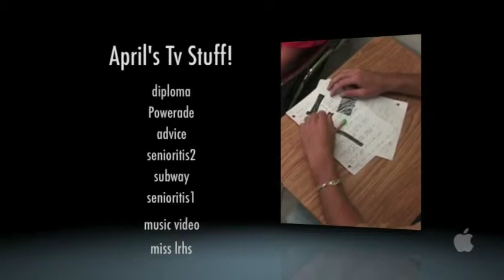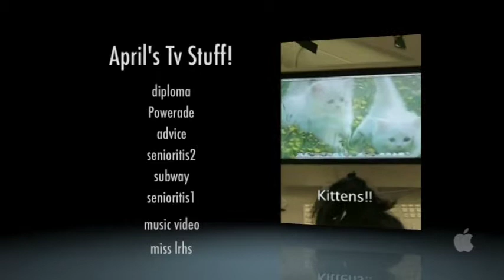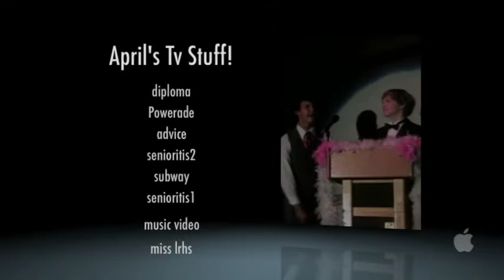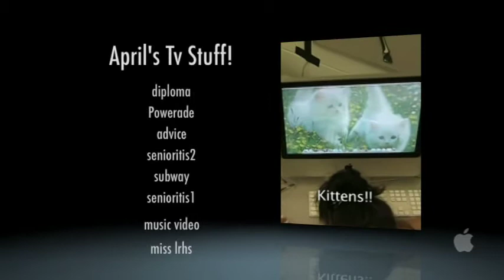VTS 01 0